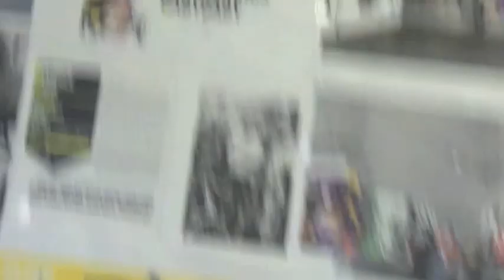GabyGaby vlog episode 4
The GabyGaby vlog will follow Gaby on his mission to become WorldChampion Art. We will see him paint, we will hear him speak but most of all he will take us along his quest through the hard times and through the good times. Twice a week Gaby shows us what he has been up to.